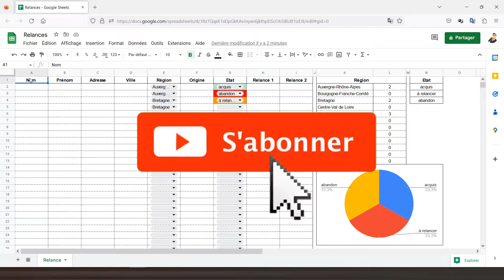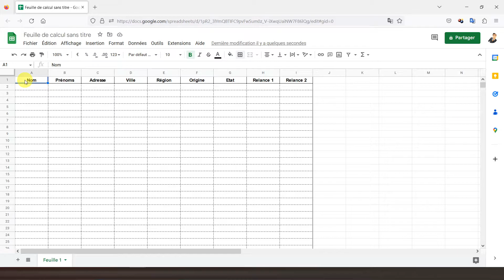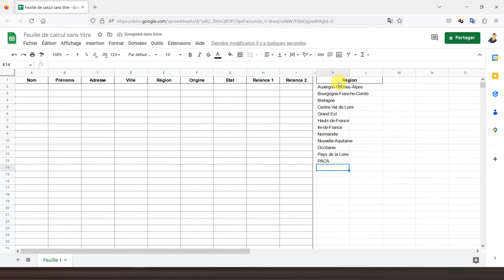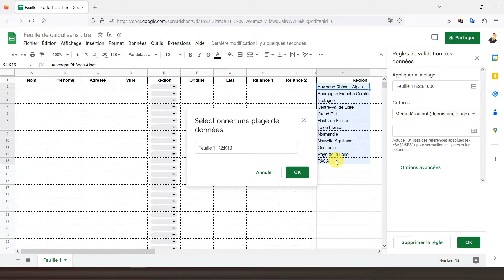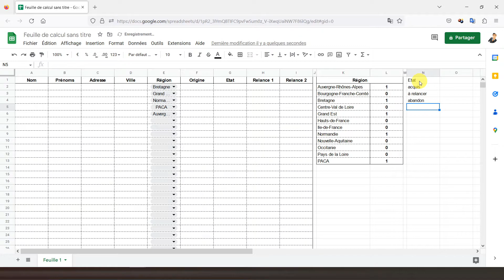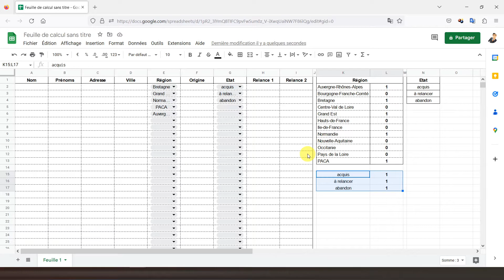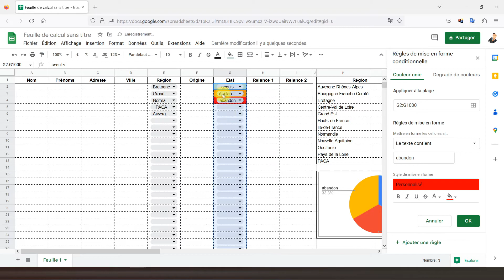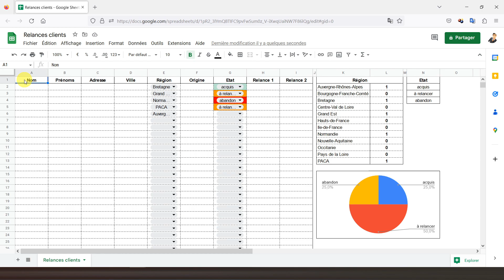Gestionnaire de RELANCES CLIENTS